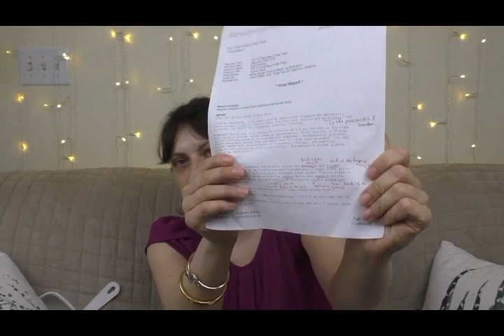Terminal Breast Cancer 009 health update PET/CT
I am talking about my latest PET/CT results.